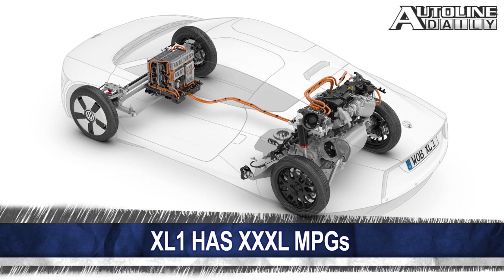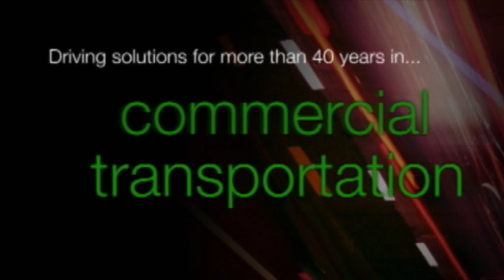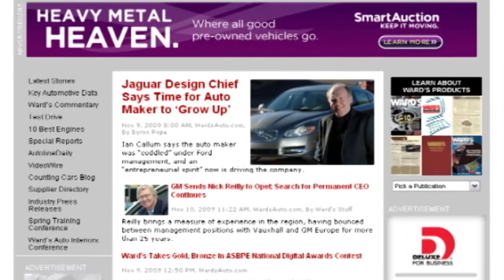Autos are #1 U.S. Export - Autoline Daily 1077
Daimler plays executive musical chairs by making some interesting personnel changes. Hyundai is upgrading the Sonata Hybrid for 2013, which is a good thing because the first version didn't really deliver one main thing you expect from a hybrid. Yesterday Volkswagen officially announced the launch of the most fuel-efficient production vehicle ever made. All that and more, plus on Autoline This Week our guest is former GM CEO, Ed Whitacre and he talks about the mess he found when he got to General Motors.